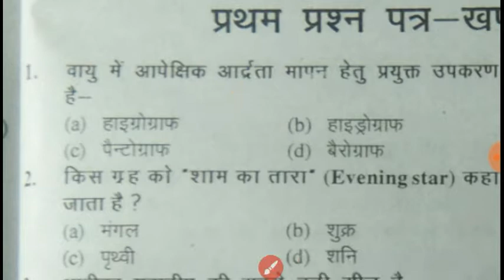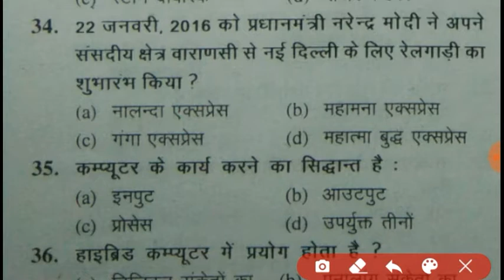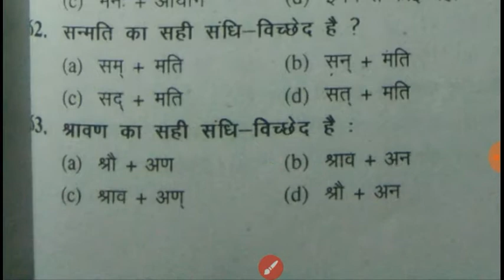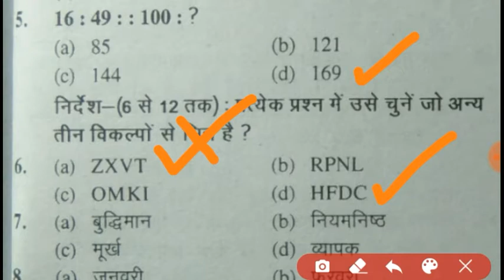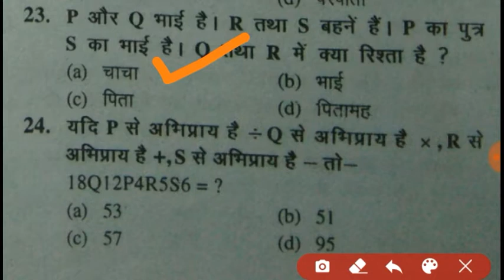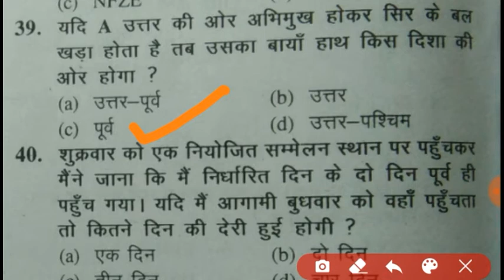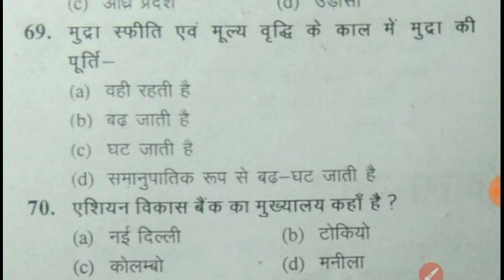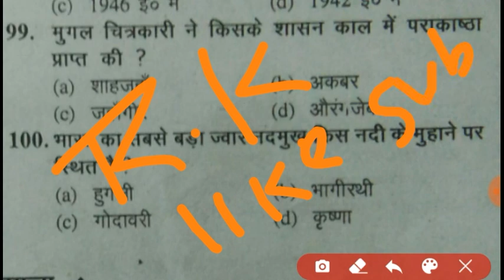Up 2017 b.ed ka paper sbi ke liye science and art